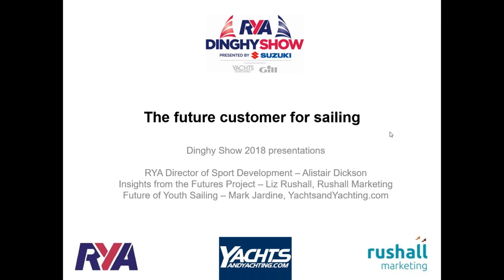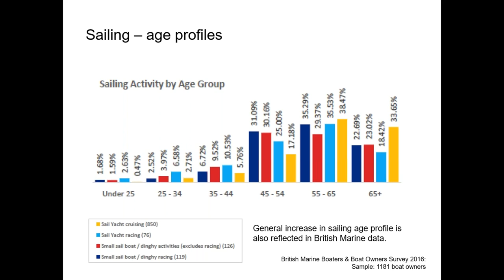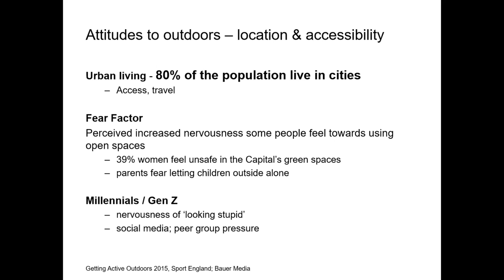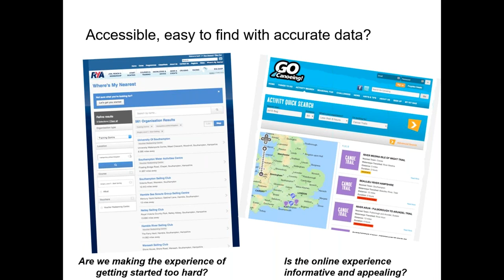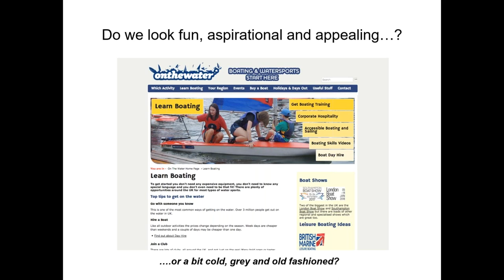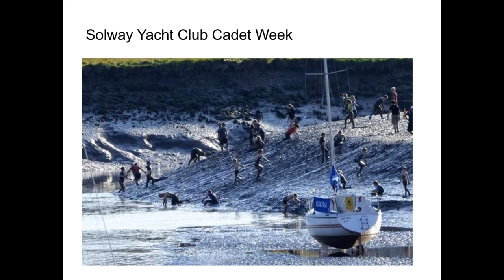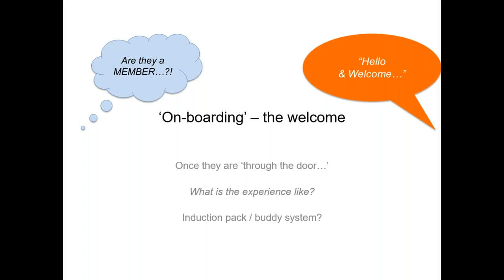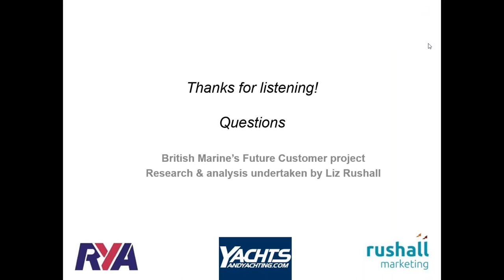The Future of Dinghy Sailing - With Liz Rushall, Alistair Dickson and Mark Jardine